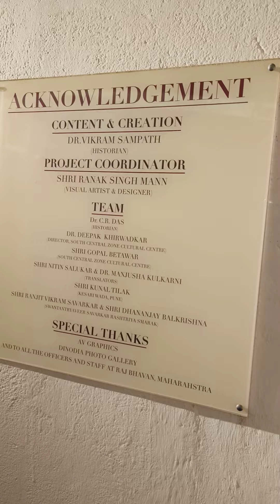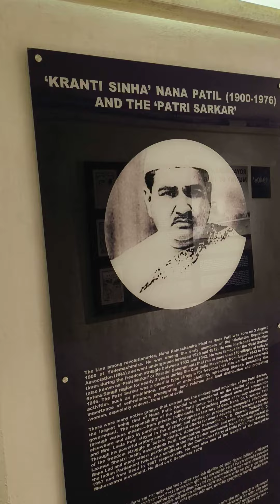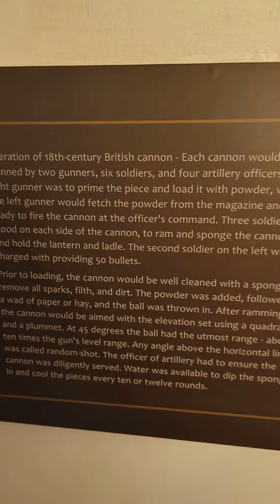The Bunker Museum at Raj Bhavan - Mumbai, India | Raj Bhavan Tour | Governor's Residence